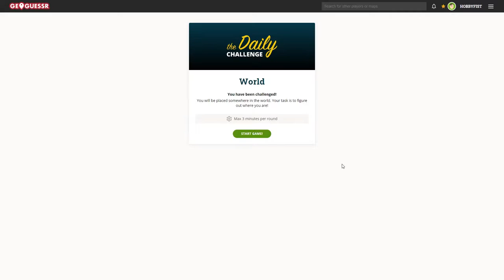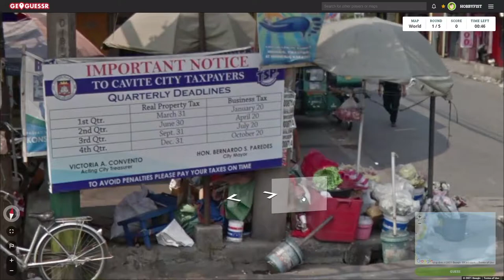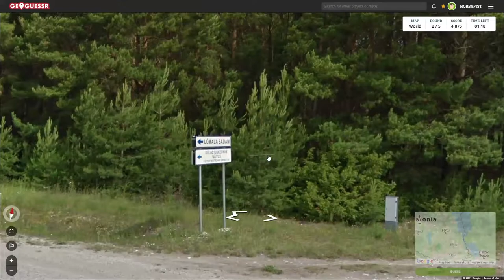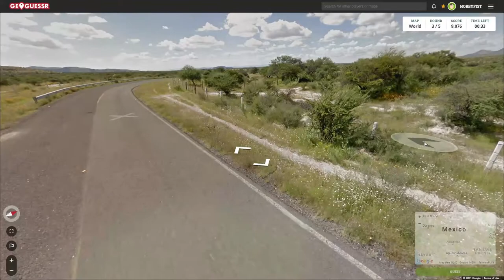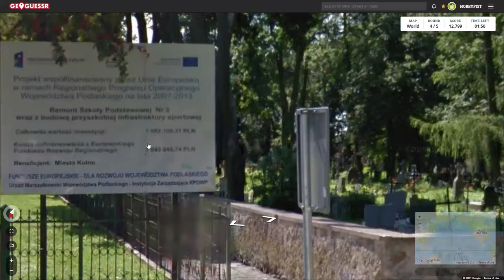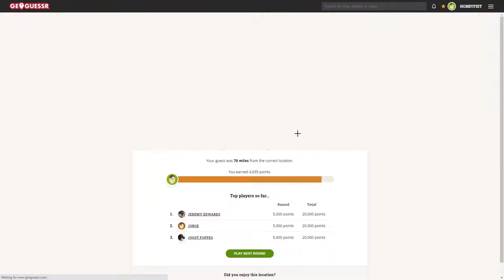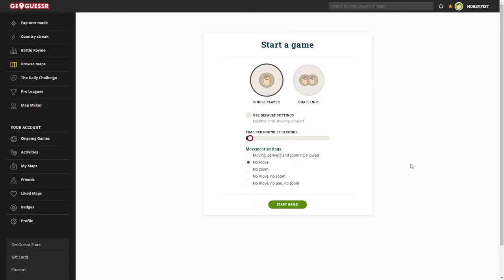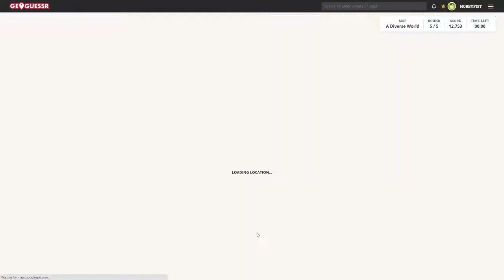Hobbyfist Geoguessr- [Part 445] Waiting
List